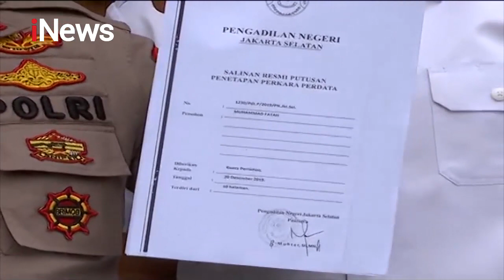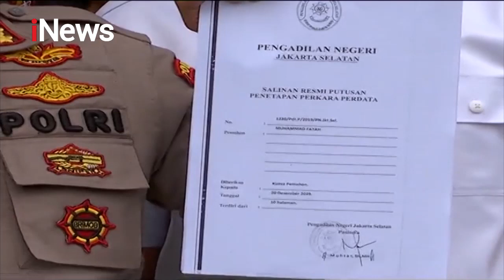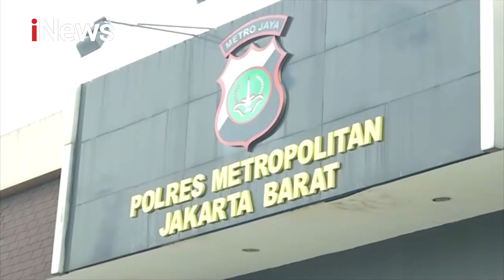Sambil Menangis, Lucinta Luna Sampaikan Permintaan Maaf - Police Line 13/02